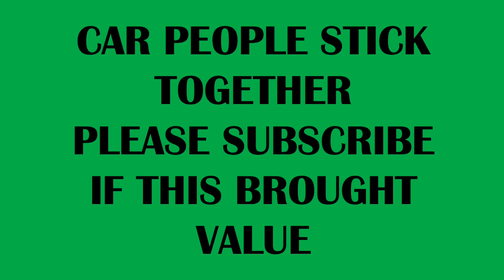2020 SCAT PACK MUFFLER AND RESONATOR DELETE ****CAUTION***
2020 dodge charger scat pack muffler and res delete double Muffy D!

IF YOU THOUGHT ABOUT CUTTING EXPENSES...THIS IS A MASSIVE SIGN
MY GIRLFRIEND WILL RE-QUOTE INSURANCE...JUST GO FOR IT:

STARTER CAR WASH KIT:
ADVANCE CAR WASH KIT:
THE BEST WINDSHIELD SUN SHADE EVER:
THE BEST DASH CAM EVER: